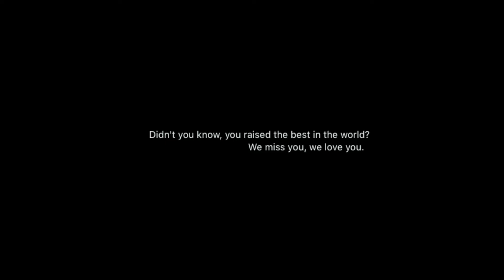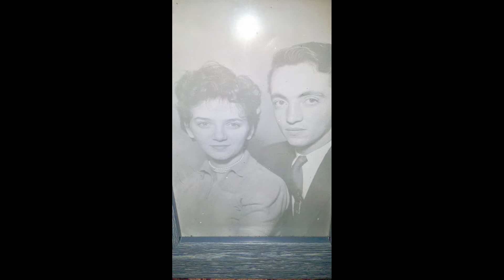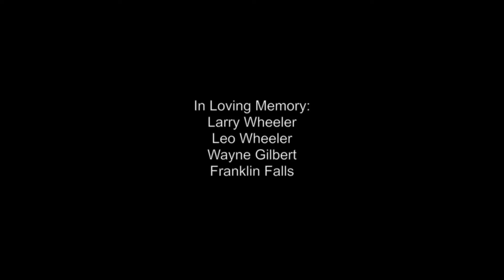Happy Father's Day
Larry Wheeler
Leo Wheeler
Wayne Gilbert
Franklin Falls